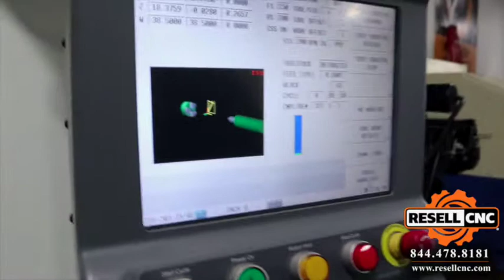2011 Hurco TMX8 CNC Lathe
This 2011 Hurco TMX8 CNC Lathe - 08125 is available for sale from Resell CNC.